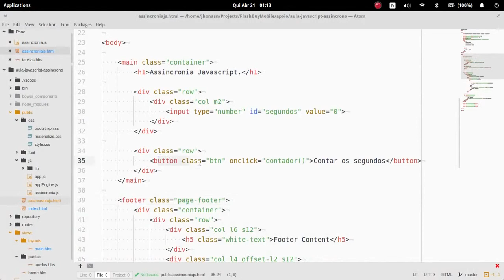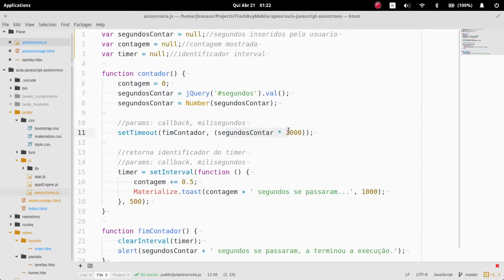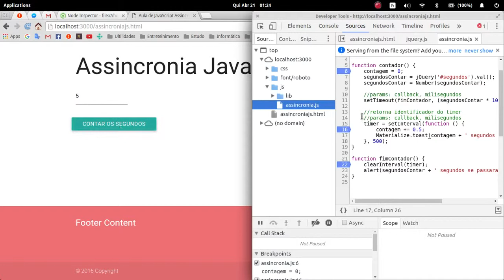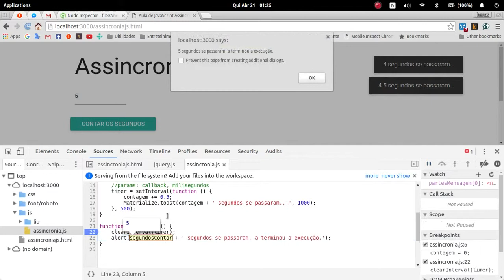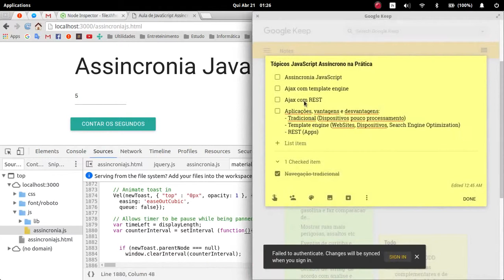JavaScript Assíncrono e AJAX - Parte 2 - Assincronia JavaScript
O video requer que você já conheça pelo menos o básico de:
- Lógica de programação
- HTML
- JavaScript
- jQuery Framework

Ferramentas Ultilizadas